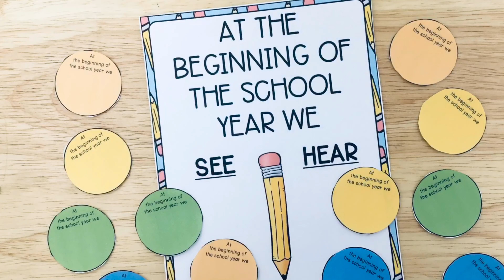Book Study for any Back to School Picture Book - Kindergarten and 1st Grade - Book Companion Preview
Take a closer look at back to school themed picture books with this book companion. Designed to work with any picture book focused on the beginning of the school year, this resource includes activities focused on what the book is about, the students' favorite parts, drawing and describing characters and exploring students' own experiences at school. Perfect for small group work with different texts or for students to compare a range of different texts.

⭐ Teaching Notes

⭐ Cover Page

⭐ What Is It About? - 4 Worksheets (Drawing, drawing with prompted sentence, drawing with sentence, 4 images)

⭐ My Favorite Part - 2 Worksheets (Drawing, drawing and sentence)

⭐ Important Words - Recording Sheet, Recording and Drawing Sheet, Find the Words Activity

⭐ What We See and Hear - Teacher Notes, 2 Posters in Color and Black and White, Writing Circles in Color and Black and White

⭐ Drawing and Describing Characters - Teacher Notes, 3D Display Activity

⭐ Questions About School - Individual Question Sheets, Group Question Sheets, Poster in Color and Black and White

⭐ Create a Different Cover - Worksheet

⭐ My Back to School Story - 3 Worksheets (Drawing the School, Drawing Yourself, Drawing and Writing), Collaborative Recording Sheet